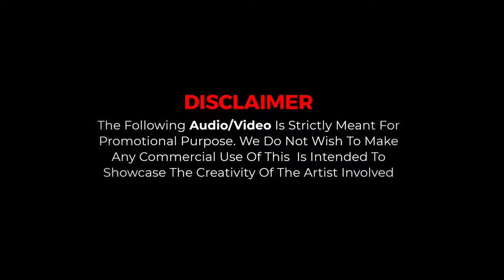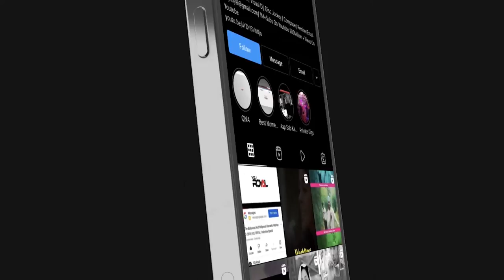Heer Ranjha Mashup | Rito Riba| Shivangi Joshi & Rohit Khandelwal | Vdj Royal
Title - Heer Ranjha Mashup